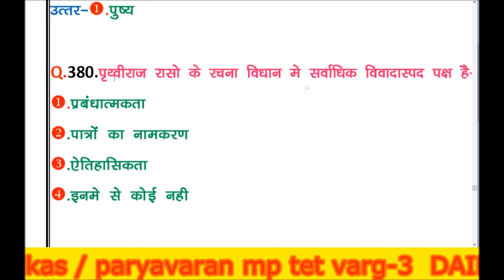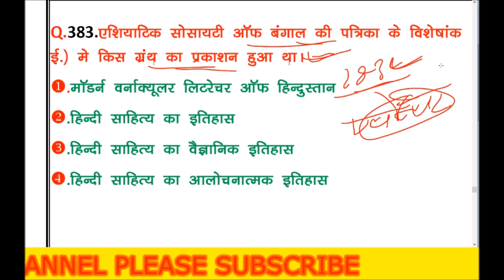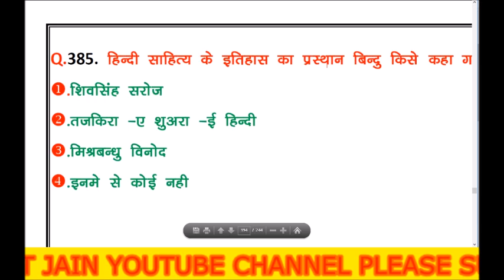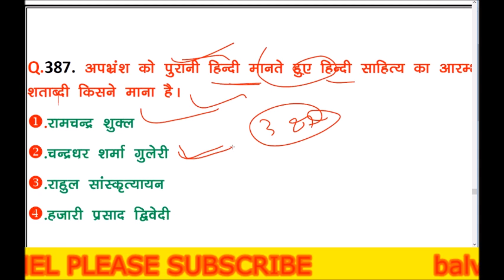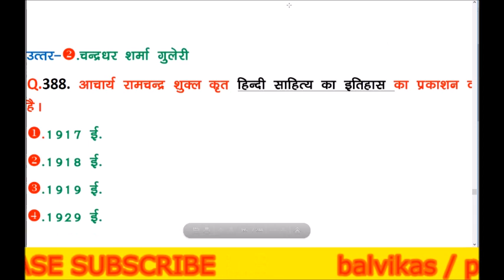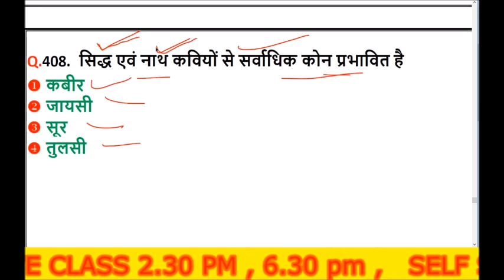hindi sahitya question and answer | hindi ke prashnottar | hindi sahitya ka itihas sumit jain